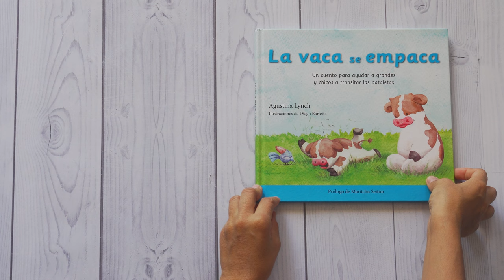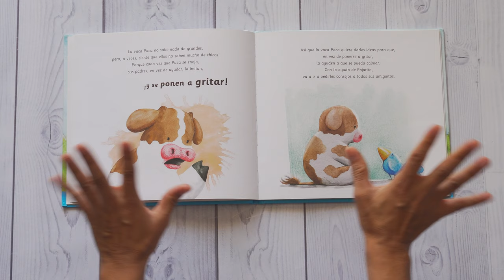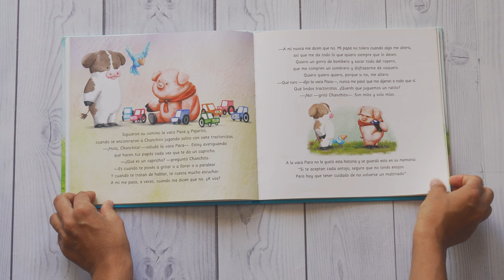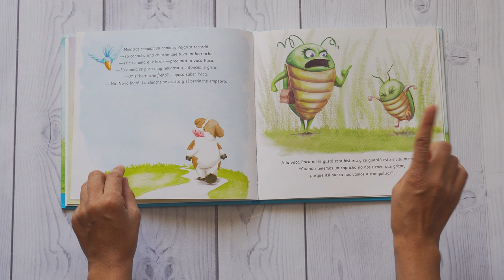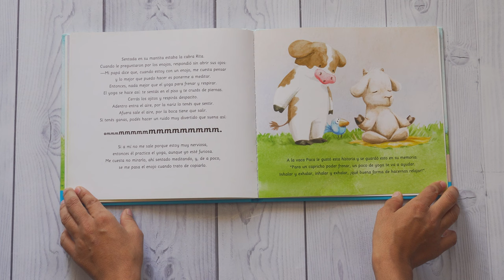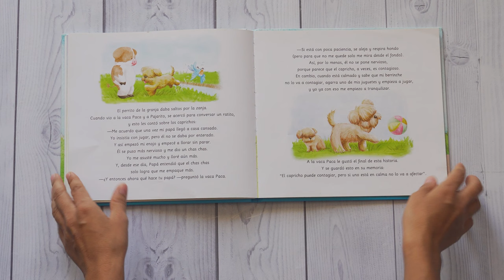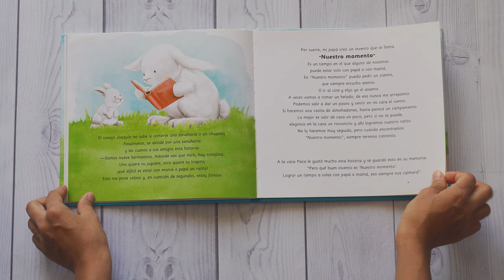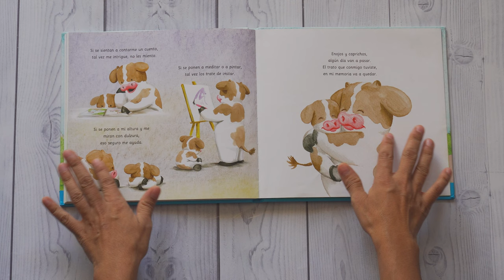LA VACA SE EMPACA | Audiolibro | Cuentos Infantiles | Cuentos en Español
Título: La vaca se empaca
Autora: Agustina Lynch
Ilustraciones: Diego Barletta

Suscríbete al canal de YouTube de "Había una vez" para para escuchar y ver todos los videos favoritos de los niños, incluyendo libros de cuentos , videos para acompañar su proceso de aprendizaje y ¡muchos más!